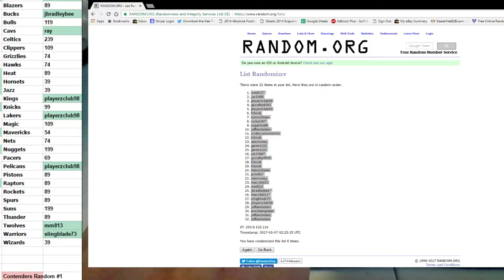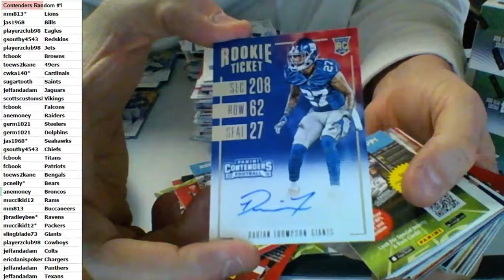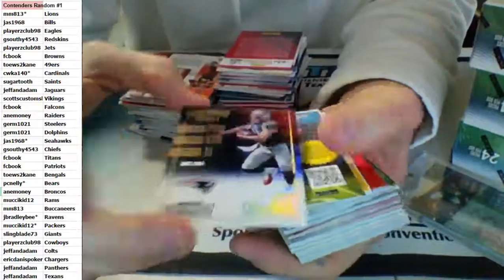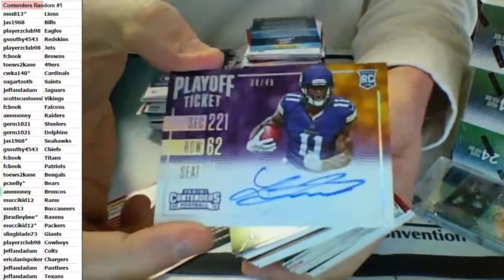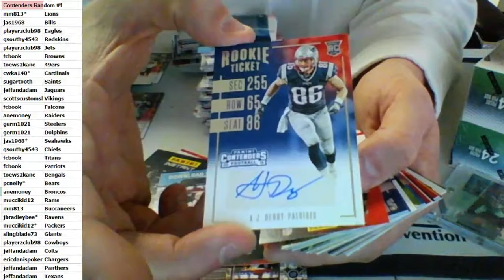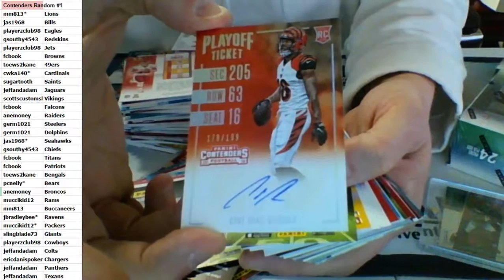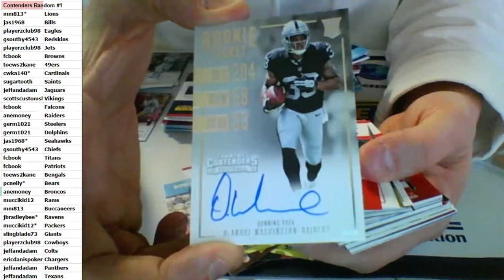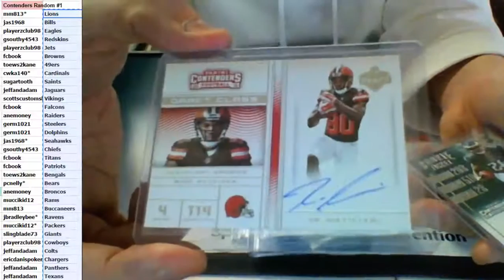2016 Contenders Football Full Case Random Teams #1 recap at end